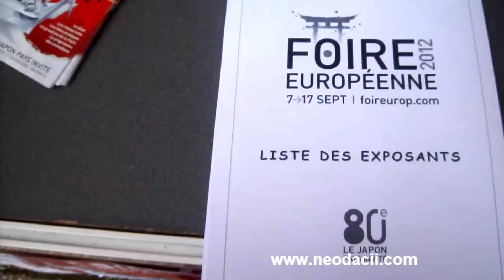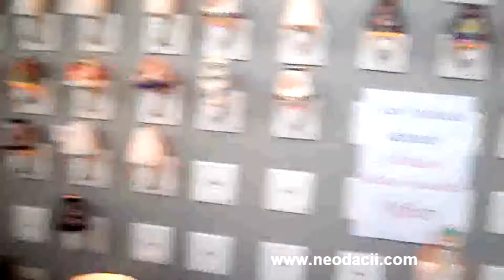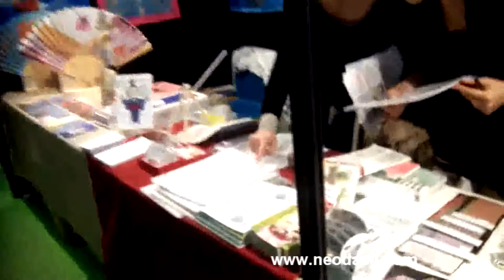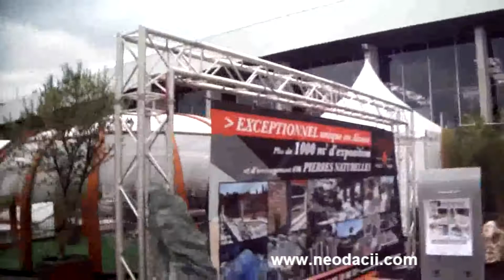Neodacii TV:Strasbourg - RM din nou absentă la expoziţia Foire européenne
Strasbourg - RM din nou absentă la expoziţia Foire européenne